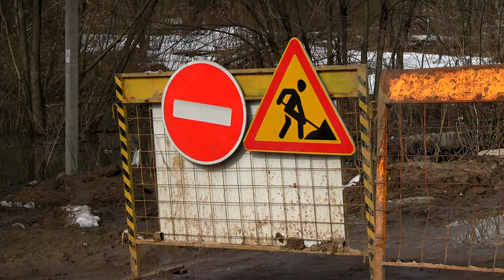Незаконный мостик стал причиной канализационного коллапса в Твери